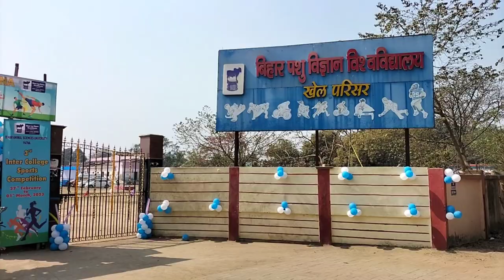BASU Intercollege sports teaser kabaddi volleyball tabletennis and lots of adventure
BASU Intercollege sports trailer
Kabbadi Volleyball  tabletennis and lots of adventure